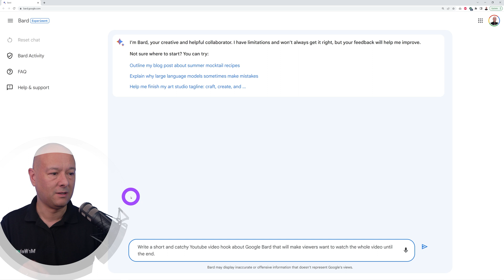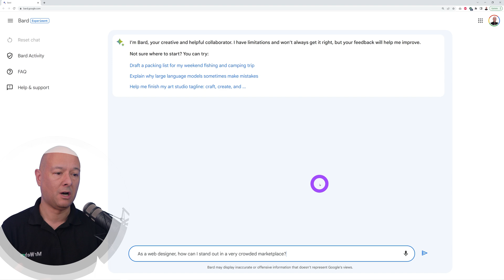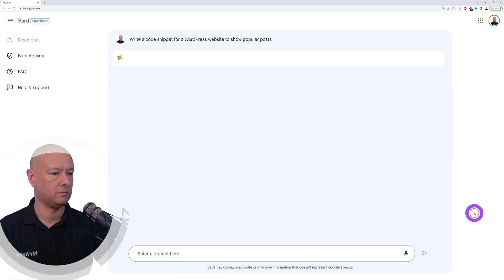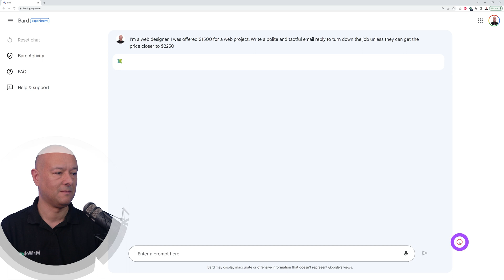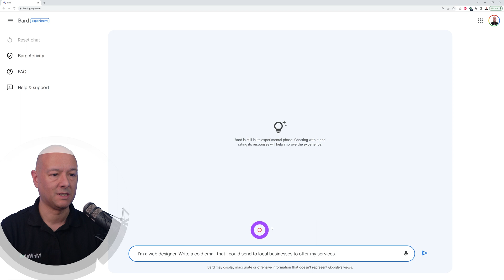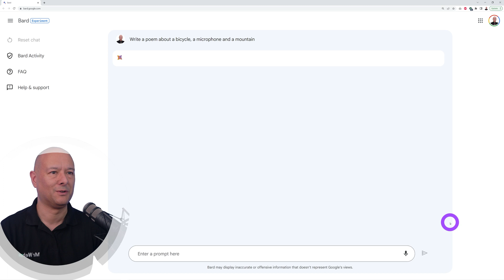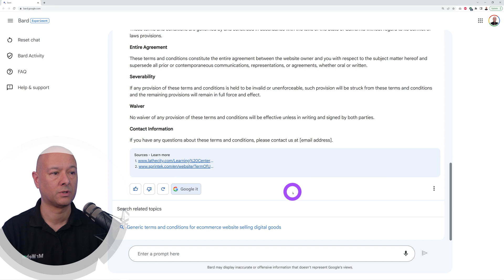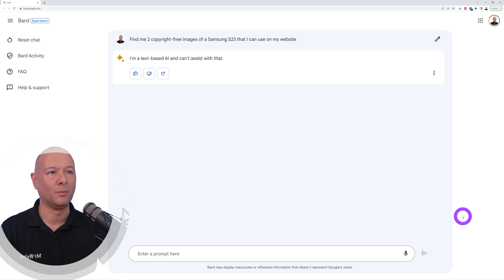I Tried Google Bard AI and the Results will Surprise You!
Today we're taking Google Bard AI for a spin. We are going to ask Google Bard 15 different questions to see how it handles those queries. You're not going to believe what some answers are...